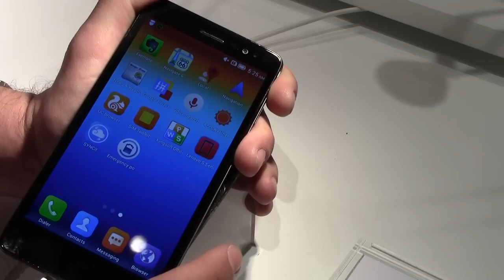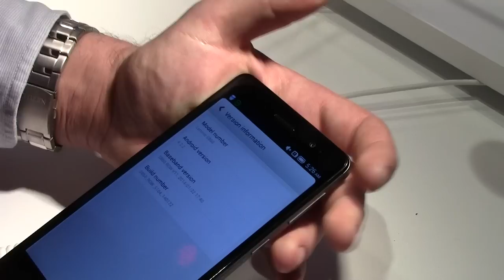Lenovo S860: la video preview di AndroidBlog dal MWC 2014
Direttamente dal MWC 2014 di Barcellona, ecco la nostra preview del nuovo Lenovo S860!